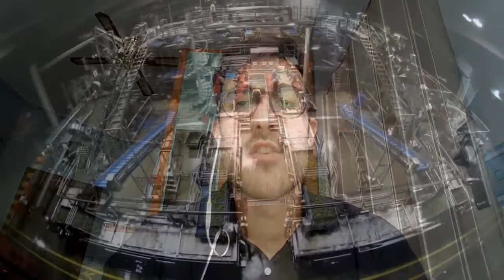LA CANTINA ELEMENTS RONCHIVERDI: Ca' del Bosco